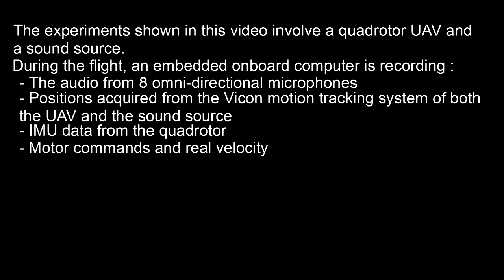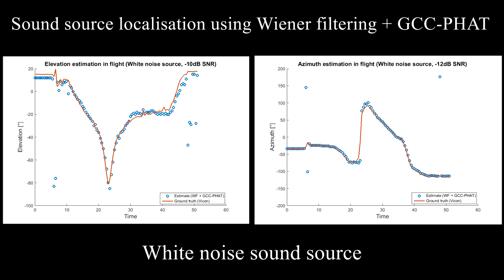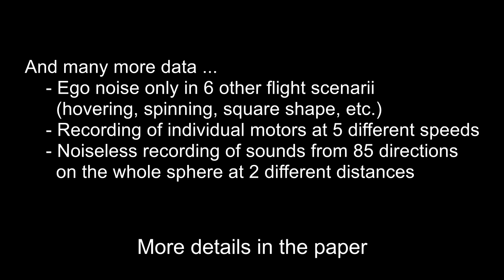The DRone EGonoise and localizatiON (DREGON) dataset : Presentation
This video introduces the DREGON dataset: a publically available dataset of annotated sounds recorded with an 8-channel microphone array embedded into a quadrotor UAV (Unmanned Aerial Vehicle).

The dataset aims at promoting research in UAV-embedded sound source localization, notably for the application field of semi-autonomous search-and-rescue.

This video is associated to the following paper, submitted in Frebruary 2018 to the IEEE/RSJ International Conference on Intelligent Robots and Systems:

Martin Strauss, Pol Mordel, Victor Miguet and Antoine Deleforge, "DREGON: Dataset and Methods for UAV-Embedded Sound Source Localization", IEEE/RSJ International Conference on Intelligent Robots and Systems (IROS) 2018 (submitted).